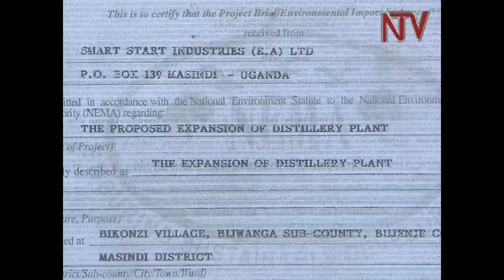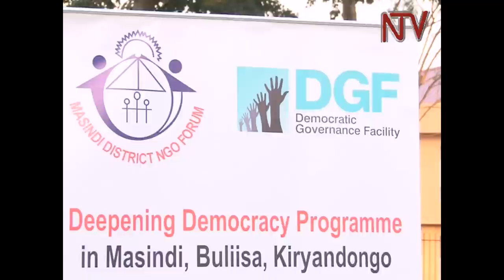Masindi residents blame liquor factory for polluting water